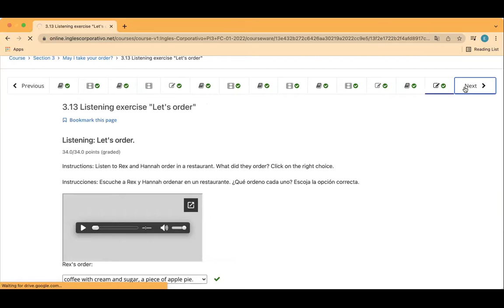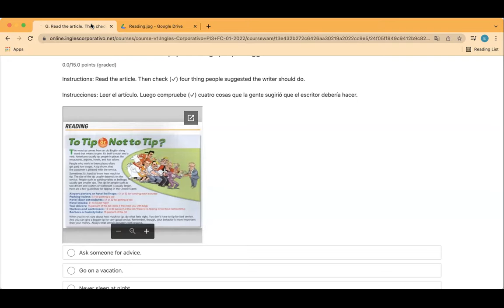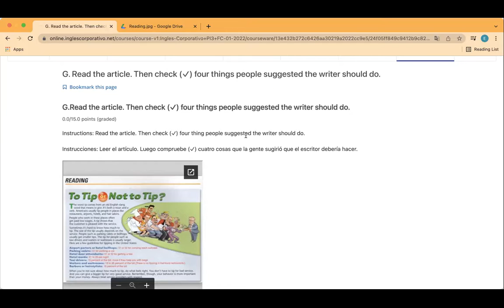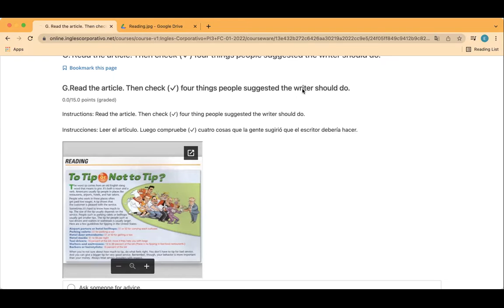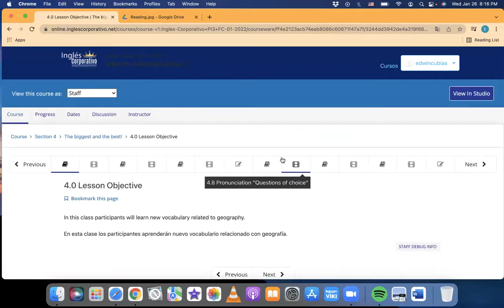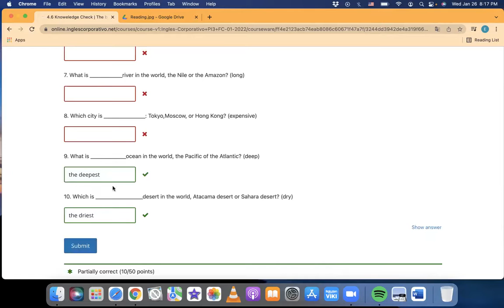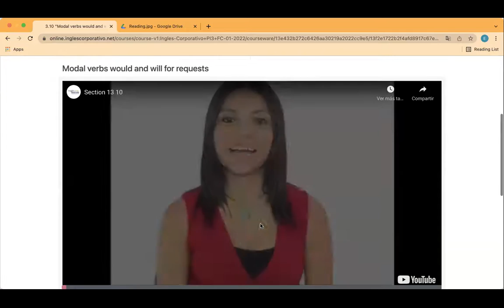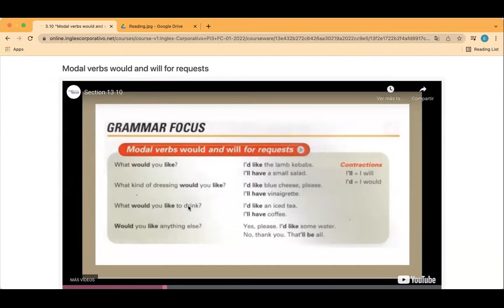Ingles Corporativo- Day 7 Speaking Practice